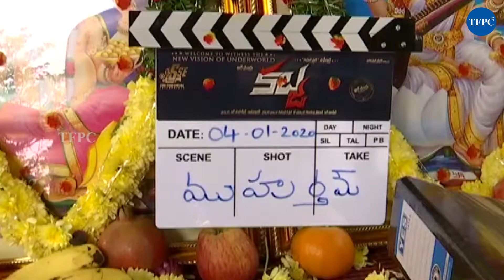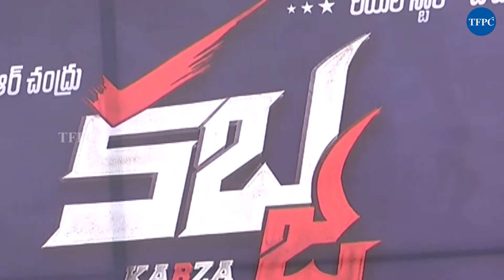Upendra's Kabza Telugu New Movie Opening | Upendra's Telugu Movie After 10 Years | TFPC